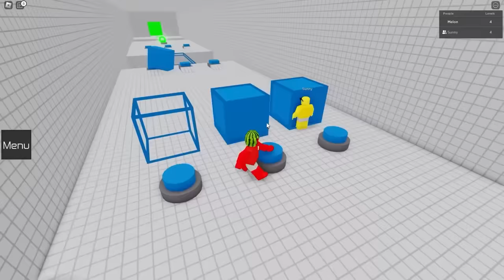Unlocking KINGER and RAGATHA in Roblox TEAM OBBY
Sunny and Melon play DIGITAL CIRCUS in a TEAMWORK 2 player OBBY!